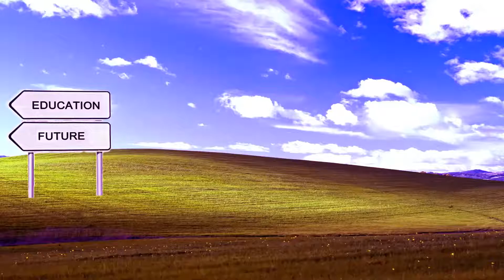God hand part 12 One loud set of man boobs!